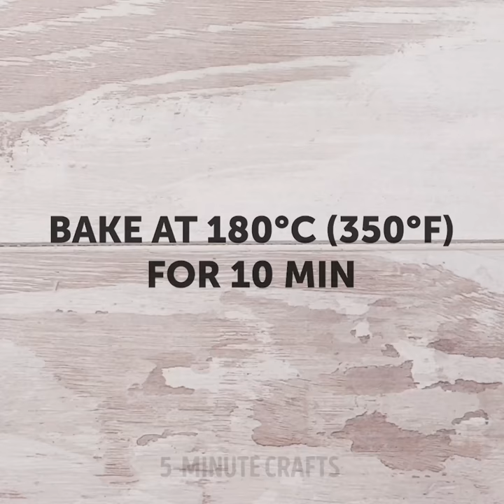Yummy And Quick Recipes || Cool Cooking Hacks With Regular Ingredients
TIMESTAMPS:
00:04 Unusual way to cook potatoes
01:09 How to draw on toast
02:47 Painting on coffee
06:20 Unusual ways of cooking